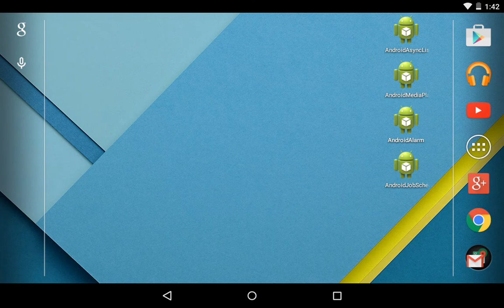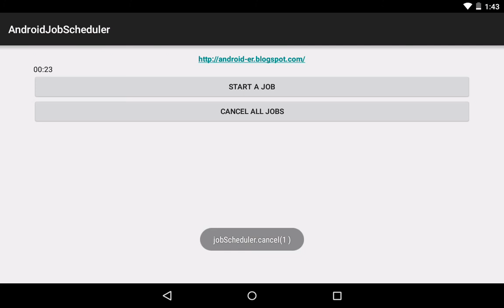Example of JobScheduler and JobService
example to use JobScheduler to run JobService repeatly in every 10 seconds.